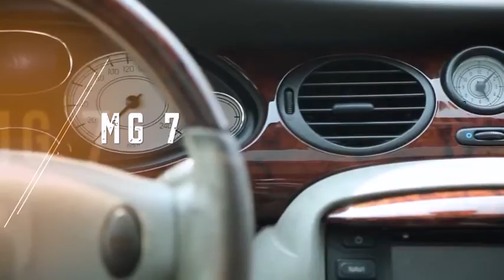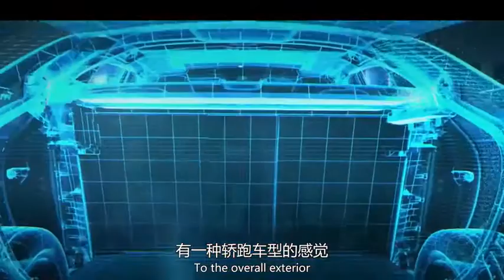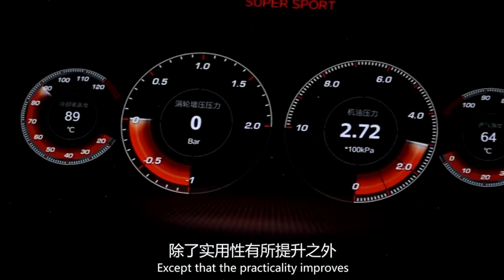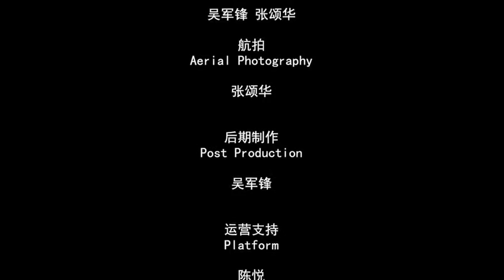MG6名爵6车型的进化之路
MG是一个近百年历史的运动品牌，但是名爵品牌落户中国的时间并不算很长，这一集进化论我们就来聊一下名爵品牌落户中国之后所推出的运动型轿车。